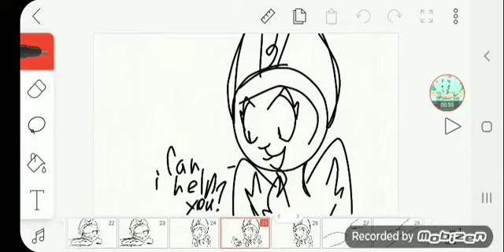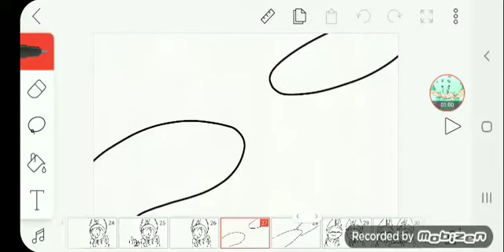Po X Laa Laa (SlendyTubbies Au Series)(Part One)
And yes Maximum is Six Parts:)